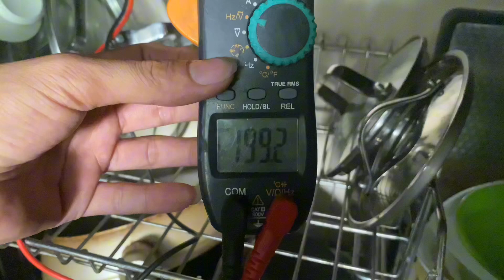Bếp từ Teka báo F43 : Điện áp thấp ( điện yếu ) đo đạc xác định nguyên nhân và xử lý